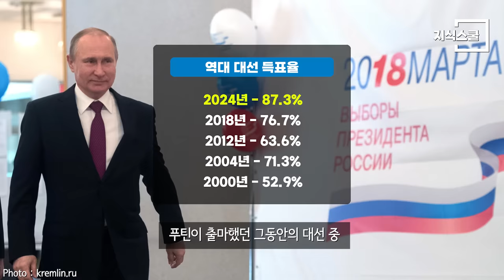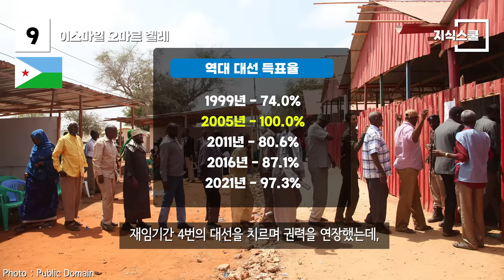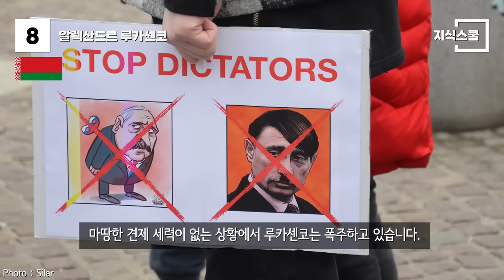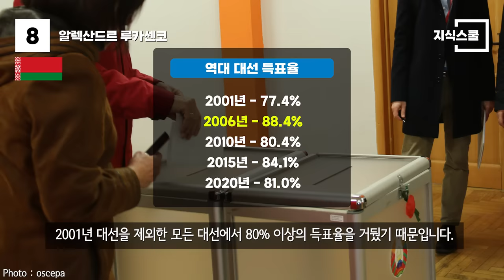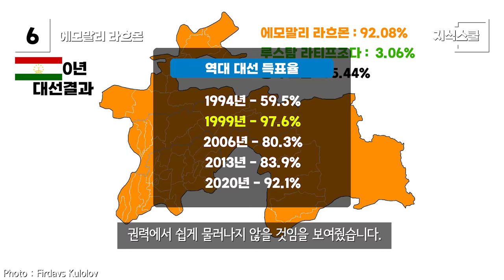푸틴의 임기를 넘어서는 절대 물러나지 않는 현직 지도자 Top 10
2024년 3월 18일,
러시아의 블라디미르 푸틴은 무소속으로 출마해 5선에 성공했다.

그렇지만 공교롭게도 잘 알려지지 않았을 뿐
세계에는 푸틴의 집권기간을 능가하는 현역 지도자들이 의외로 많다.

* 자료출처
Alexandr Podgorchuk/Klops.ru
Dor Shabashewitz -
Office of the Prime Minister - Ethiopia
Foreign Affairsng -
Mazhilis of the Parliament of the Republic of Kazakhstan
Press Service of the President of Russia
Ministerio de la Presidencia. Gobierno de España (Pool Moncloa) -